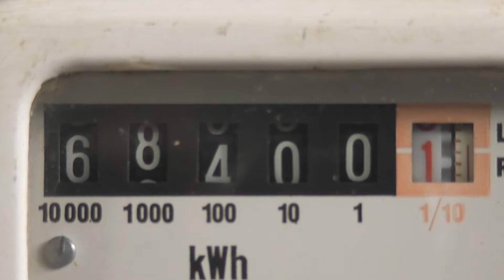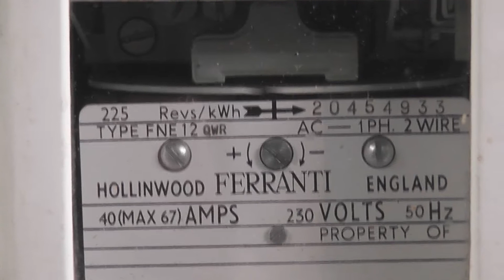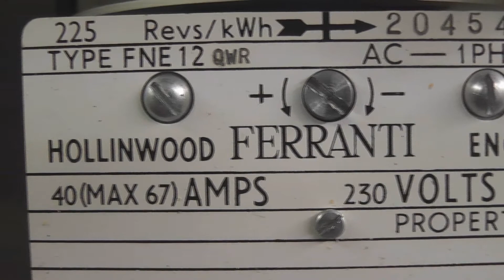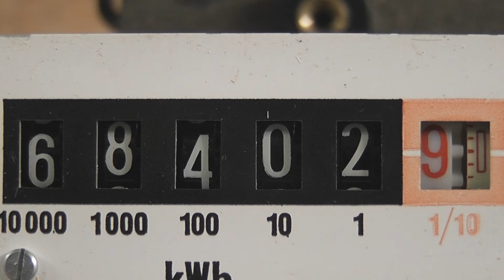Ferranti FNE12QWR kWh meter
Two rate kWh meter, made by Ferranti Hollinwood UK.
White casing, was used for economy storage heating tariff 03.
230 Volts
50 Hertz
40 Amp 67 Amps max.
base-current 10 Amps.
225 rev / kWh  or Kh 4.44